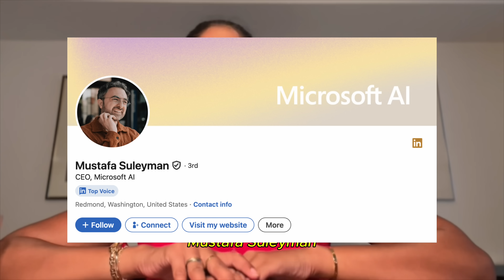Transforming Medicine: How the CEO of Microsoft AI Sees the Future of Healthcare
Welcome back to another flirty vlog — but today, we’re trading planners for patient charts and diving deep into a system that’s long overdue for disruption 👀

If you’ve ever sat in a waiting room for 3 hours, felt unheard during an appointment, or wondered why diagnoses still take weeks, this one’s for you.

✨ We’re pulling back the curtain on how AI could transform healthcare:

This week, I sat down with Mustafa, CEO of Microsoft’s AI division, to talk about what no one’s saying loud enough — AI isn’t just about efficiency. It’s about empathy, clarity, and creating more human care.

We get into:

💡 The cracks in our current healthcare system
💡 How AI could radically speed up diagnostics and reduce burnout
💡 Why trust, transparency, and co-designed tech matter more than buzzwords

As someone studying medicine and designing systems for change, this conversation gave me chills. This is the kind of innovation I dream about bringing to my future patients — one where tech empowers care, not replaces it.

Co-created with experts. Grounded in research. Designed for the future of medicine.

💫 Tap the link to listen now & let me know — what would you want AI to fix first in healthcare?